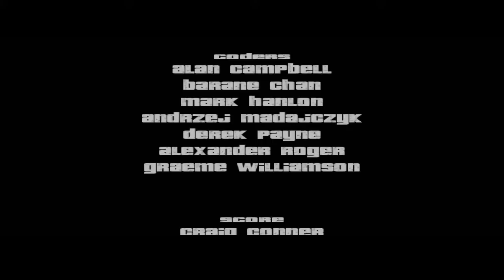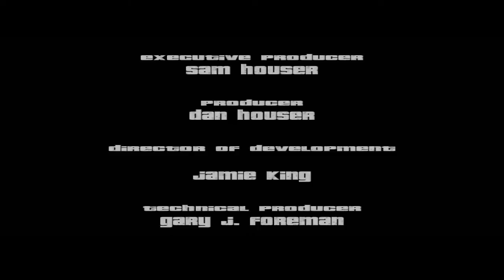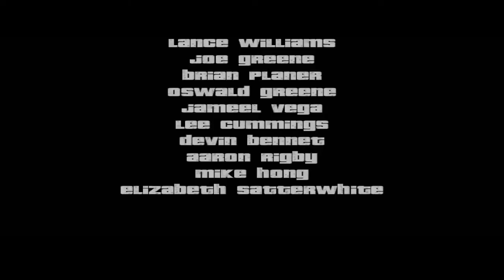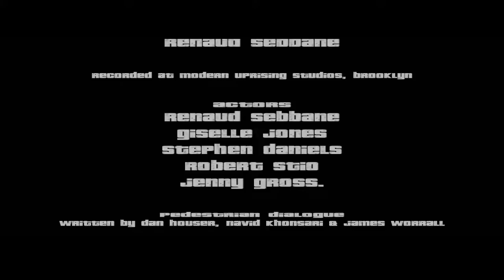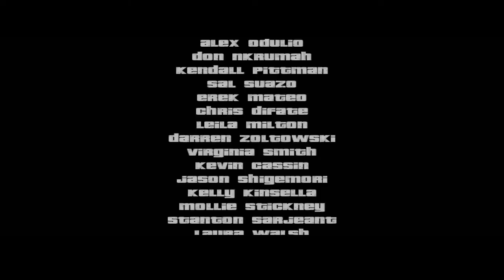GTA 3 - Ep 18 FR-HD - FIN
Salut!

Voici le dernier épisode (18) de mon aventure suivie sur GTA 3

Bonne vidéo

Turiand